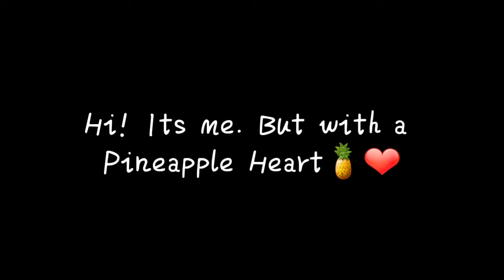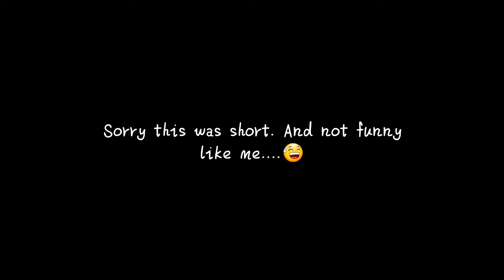My Art Pet Peeves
I didn't plan for this video so I wasn't sure what to say.

Social Medias:

Facebook: Dont bother Stalking me😂

I love paint. water.